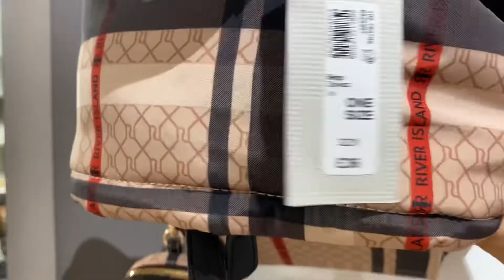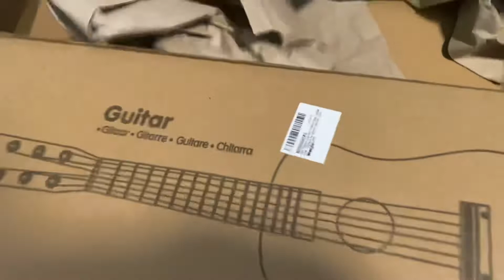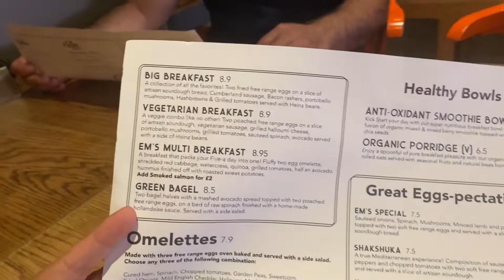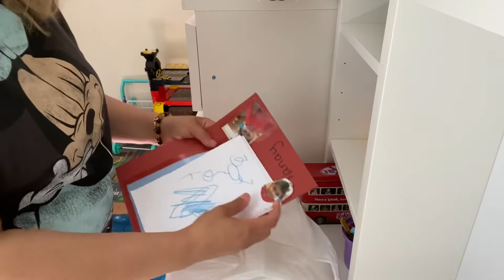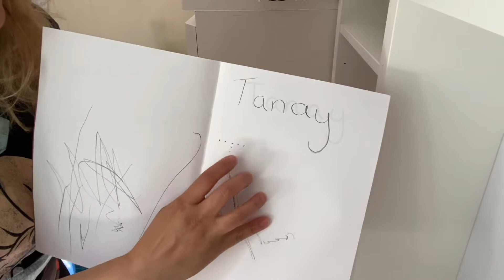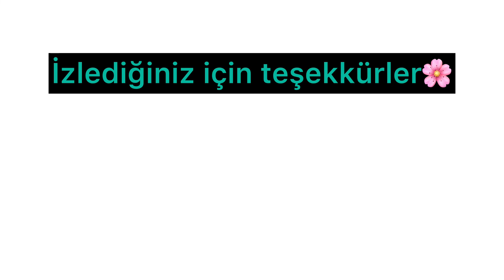İNGİLTERE ÇANTA FİYATLARI/KAFE’De KAHVALTI/VLOG